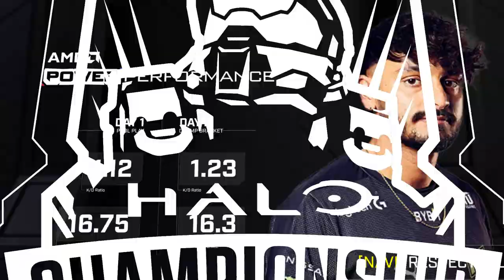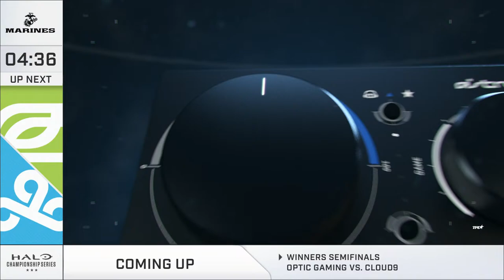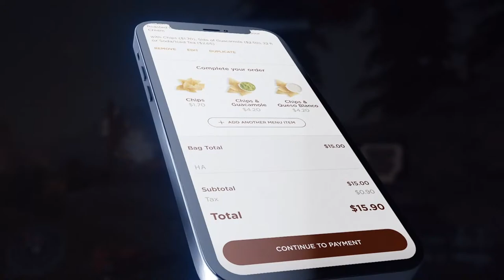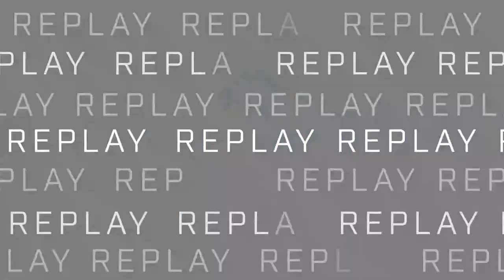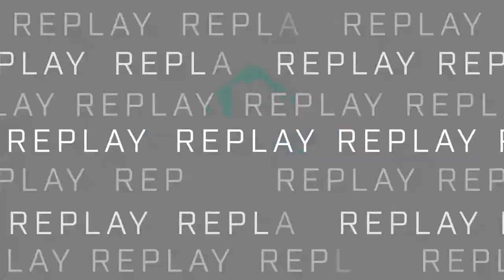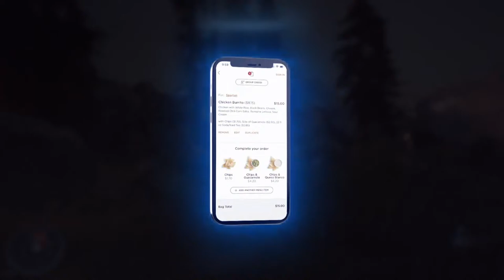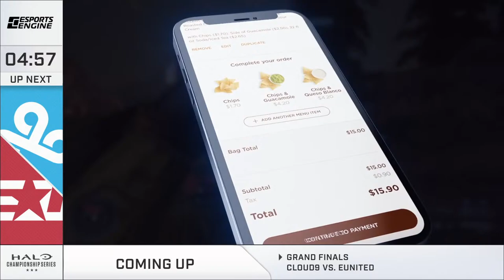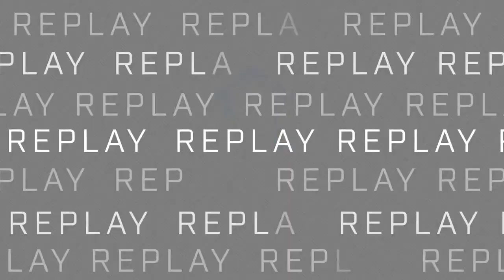HCS Raleigh Kickoff Major (A stream) - Championship Sunday - Day 3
The HCS Raleigh Kickoff Major is the first ever Halo Infinite LAN event, featuring the best teams from around the world competing for a $250,000+ prize pool. The sold out event features a 256 team 4v4 open bracket, FFA tournament, and the Big Team Bonanza rematch. The action takes place live, December 17-19 in Raleigh, North Carolina.

Fan-made Halo Infinite Commercial | The Journey